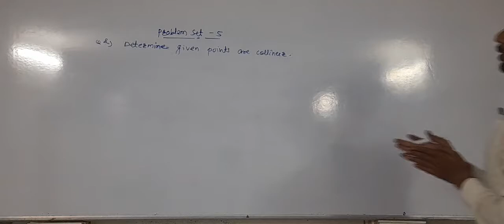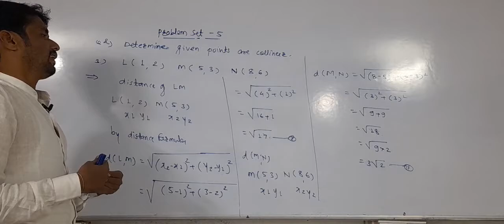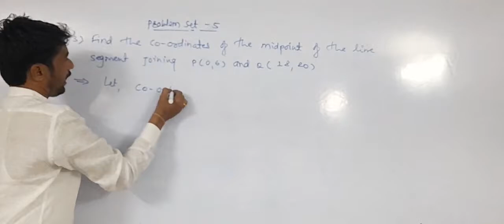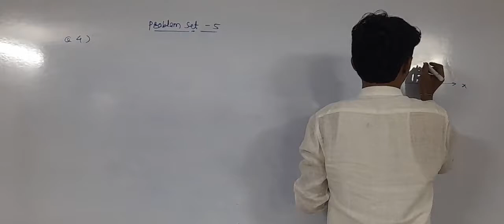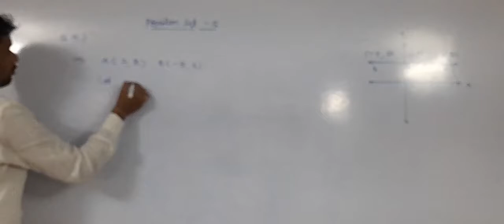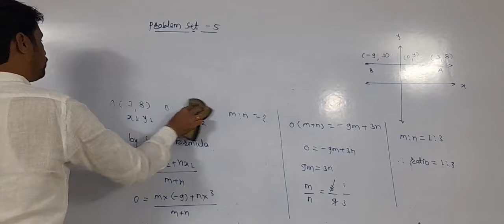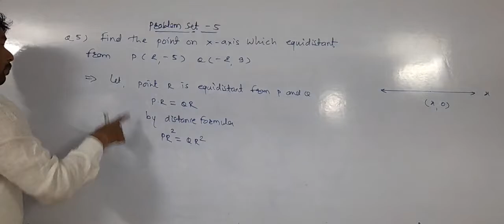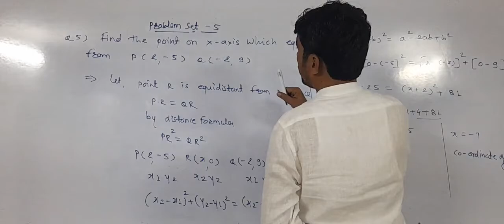Co-ordinate geometry # 19 (10th class)